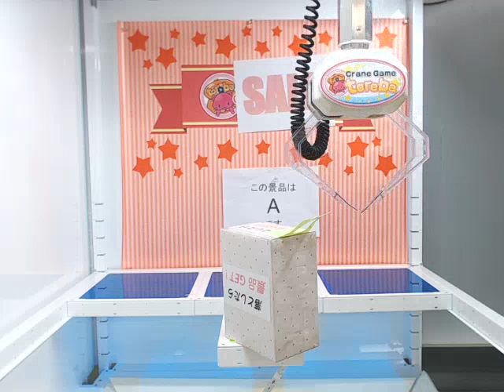Minions - Fluffy Face Cushion A